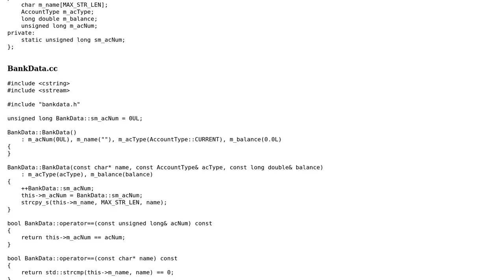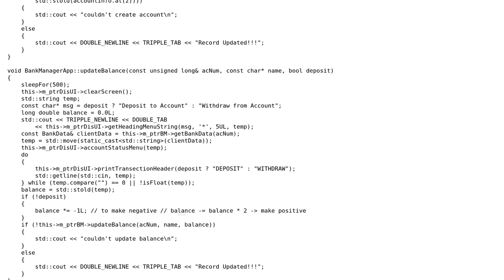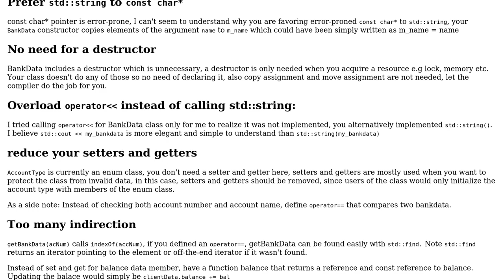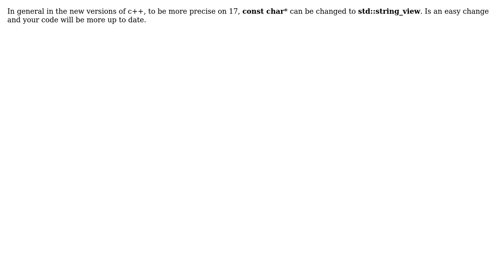Code Review: Bank Management System v2.0 using OOP in C++ (2 Solutions!!)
Code Review: Bank Management System v2.0 using OOP in C++

With thanks & praise to God, and with thanks to the many people who have made this project possible! | Content (except music & images) licensed under CC BY-SA | Music | Images & others | With thanks to user theProgrammer user camp0 user A J and the Stack Exchange Network Trademarks are property of their respective owners. You are responsible for your own actions.